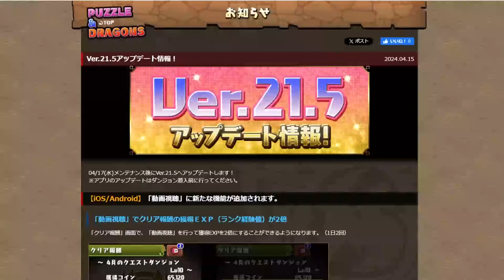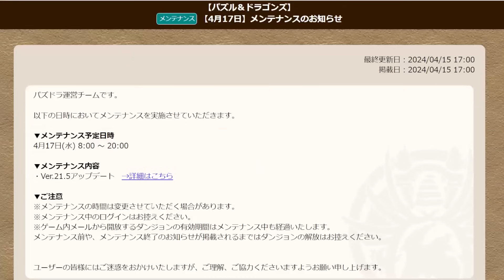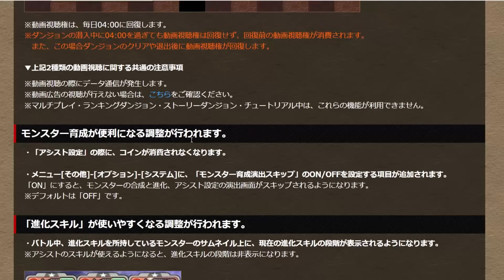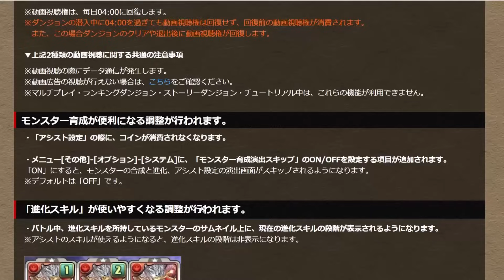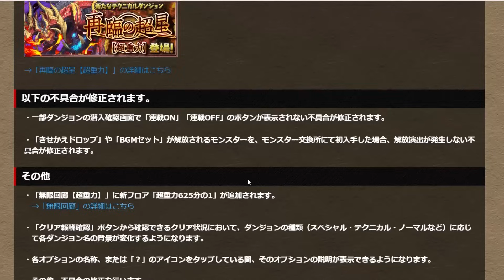【神アプデ】魔法石85個！進化スキルが全キャラ強化！経験値2倍にコンテ無料！Ver21.5アプデ解説！【パズドラ】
4月クエスト,LV15,LV14,LV13,LV12,LV11,LV10,LV9,LV1-8対応再生リスト